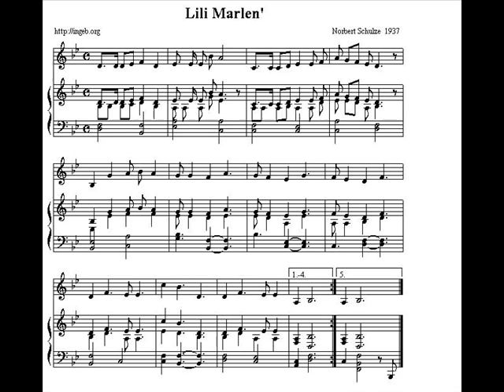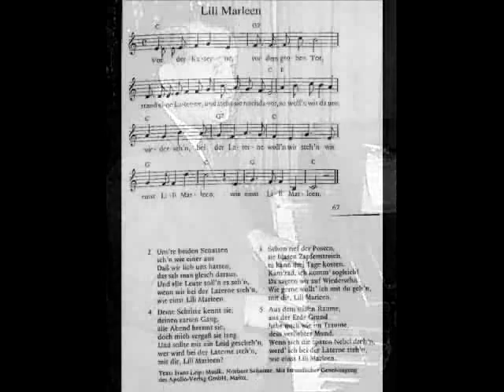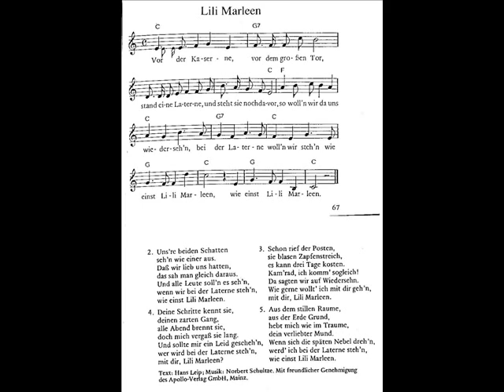Sven-Olof Sandberg - Lili Marleen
Sven-Olof Sandberg, born December 28th 1905 in Stockholm, died August 20 1974 in Danderyd, was a Swedish singer and song lyricist who appeared in television, movies and more.

Sven-Olof Sandberg worked in various occupations until 1923 when he started acting career.  Summer 1924 he played with Weyler Hildebrand and Nils Ferlin. He debuted as a recording and radio artist in 1927 and was the year after a breakthrough with "When the wedding bells". He came with his baritone voice to become one of Sweden's most prolific singers. The period 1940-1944 he was engaged at the Opera in Stockholm. He started the 1929 Swedish Sheet music publishing company where he was beyond the texts to popular songs and other songs also published short stories and travelogues. In some works he used the pseudonym Tom Wilson. He was married three times, second time with the pianist and kompositrisen Gunnel Andrén and third time with lyricist Gunilla Nordstrom.